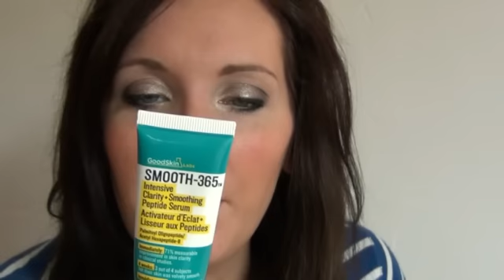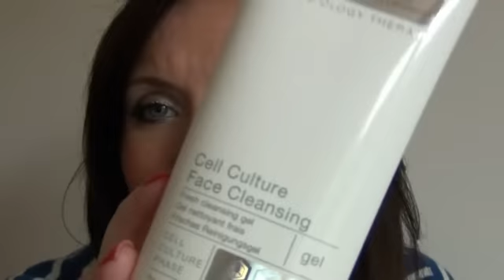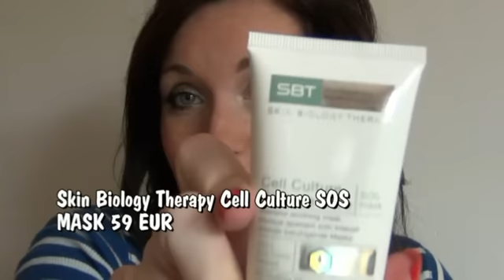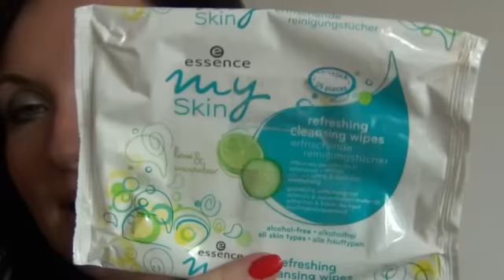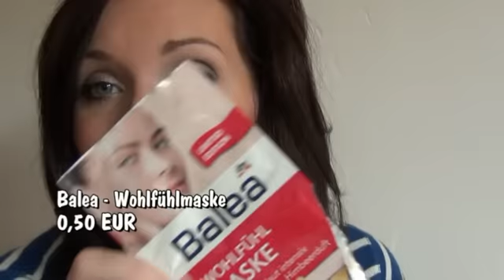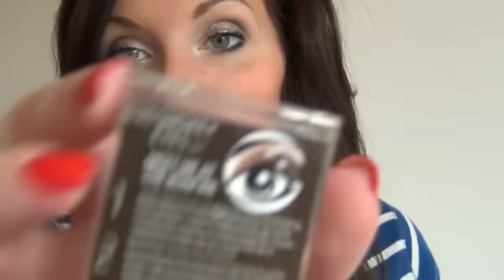Fr. Schlau empfiehlt! + Babybauch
Meine aktuellen Top und Flop Produkte! :)

Inhaltsangabe:
01:15 Körperpflegeprodukte
03:00 Shampoo
03:31 Nagellacke
05:14 Gesichtspflege Produkte STRAIGHT FROM HELL und der HEILIGE GRAL
18:58 Beste Nagelfeile EVER
19:30 Lieblingsparfum und SHOPPING TIPP
21:11 Dekorative Kosmetik - Lidschatten
29:00 Enttäuschende Mascara
29:40 Enttäuschender Lipgloss
31:09 Roter Lippenstift für Alltag und DRAMA
33:30 Augenbrauen-GEDÖNS
34:30 Concealer von Catrice VS P2 HD
36:26 Lieblingsfoundation
37:00 BESTES PUDER
37:22 Blushes
38:08 Bronzing Powder
38:25 I Love Produkte von Essence
40:00 Nerdbrille
42:00 BABYBAUCH 8. Monat